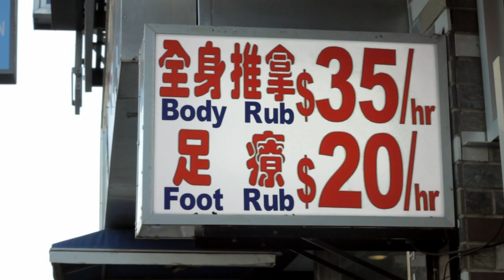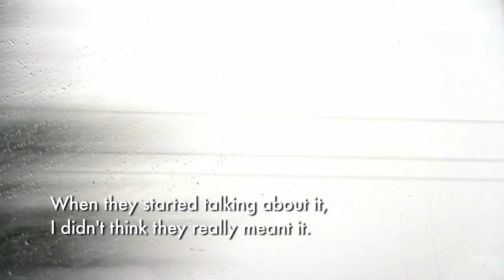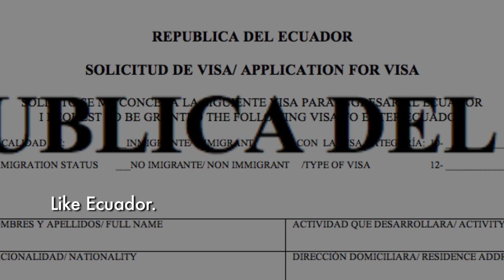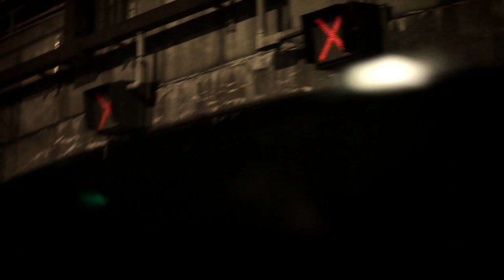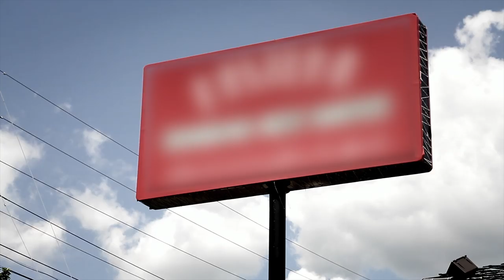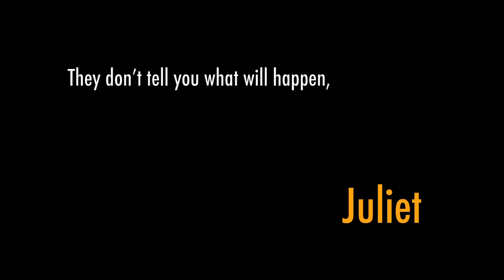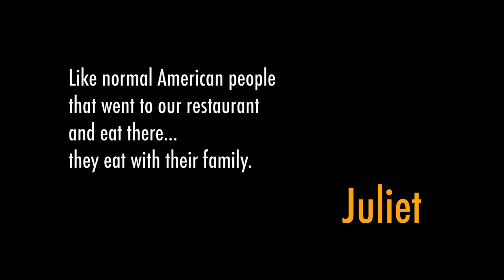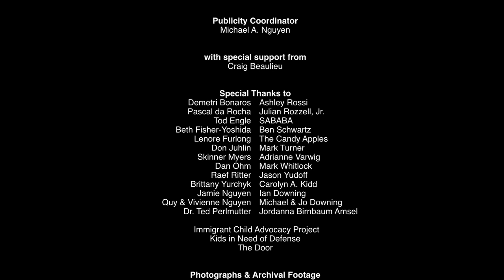Walking Merchandise - Child Trafficking and the Snakehead Trade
Walking Merchandise exposes the tragic story of middle-school-aged, Chinese children trafficked to the United States by smugglers known as "snakeheads." Sent by their parents to work as low-wage laborers as a source of income, the children embark on a perilous journey that can include physical harm, sexual assault, and even death. Once in the U.S., they are trapped in a life of debt-bondage and forced to work around the clock in dangerous conditions with the hope of paying off debts as high as $100,000.
Produced over two years, this short film tells the story of five children trafficked to the U.S. and the lawyers, social workers, and journalists who have dedicated their careers to helping them and understanding the global forces that brought them to the U.S. Walking Merchandise premiered at the prestigious Rhode Island International Film Festival and is an official selection of the Artivist Film Festival - an NGO partner of the U.N.
Official Selections: Rhode Island Film Festival | ARTIVIST Film Festival | NewFilmmakers New York.
Directed by Ethan Downing and produced by Robert Nguyen